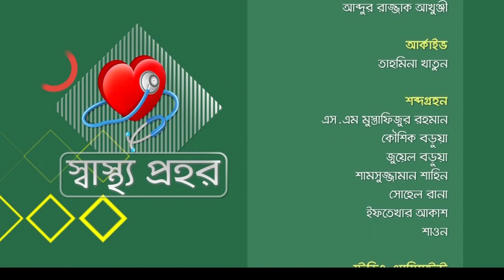Shastho Prohor EP 190 | Health Program on SATV